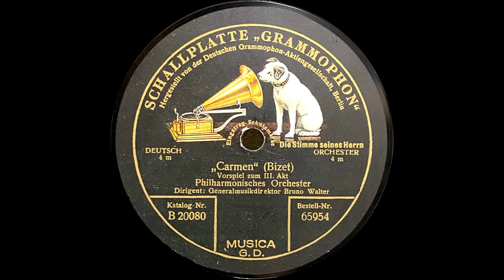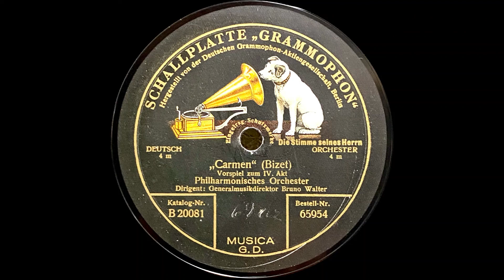（ブルーノ･ワルター）BRUNO WALTER acoustic recording (1) by DGG (Bizet)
ブルーノワルターとベルリンフィルによる貴重なアコースティック録音の復刻の第１弾は、ビゼーの歌劇「カルメン」第三幕・第四幕の間奏曲です。第三幕の間奏曲はワーグナーのファウスト序曲の第４面でも聞けますが、第四幕の間奏曲はこの盤でしか聞けないので大変貴重です。
1923年のアコースティック録音（1924年発売）の復刻です。（音声が画像と逆になってしまいました。）

BIZET : Carmen. Act Ⅲ, Entr'acte
BIZET : Carmen. Act Ⅳ, Entr'acte

B.Walter / Berliner philharmoniker

Deutsche Grammophon 65954
Matrix No.  :  1517as/69az
Recording   : 1923
Cartridge    :  GE RPX-046 (3mil）
Equalizer    :  300 / flat